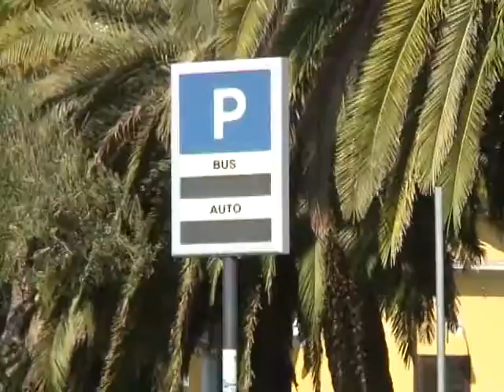SANREMO : IL PUNTO SUI PARCHEGGI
Per quanto  riguarda la  viabilità  e la  carenza  di parcheggi  a  Sanremo abbiamo fatto  il punto della  situazione  con l'Assessore  alla Viabilità e  Lavori  Pubblici  della  città  dei fiori Leandro Faraldi